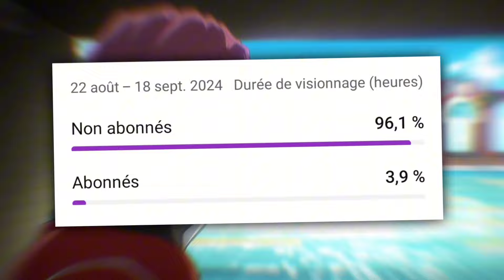LES ANIMES DE L'AUTOMNE 2024! ( VRAIE DINGUERIE )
Cet automne est rempli de nouveaux animes incroyables, du Shonen, des Isekai, de la romance et même des animes de sports ! ✨

Alors sur cette vidéo, je vais vous dévoiler les 15 meilleurs nouveaux animes et suites de l'automne 🍂!

Miniature : Par moi
Montage : Par moi

Music de Fond :
Intro : Giganto Thor Axe ( Ost One Piece )

- Sujet : Franky theme ost.

Outro : Battle Scars ( Ost One Piece )

Animes :
Hitoribocchi no Isekai Kouryaku
Blue Lock saison 2
Bleach TYBW Partie 3
Dandadan
Kekkon suru tte, Hontou desu ka
Re:Zero saison 3
Shangri la frontier saison 2
Rekishi ni Nokoru Akujo ni Naru zo
Seirei Gensouki saison 2
Solo leveling saison 2
DanMachi saison 5
Maou 2099
Arifureta Saison 3
Yarinaoshi Reijou
Komonohashi Ron saison 2

C'était Sonix, et sur ce bon visionnage :)